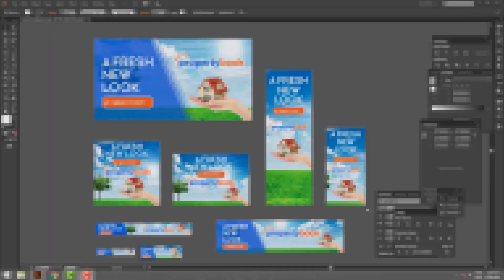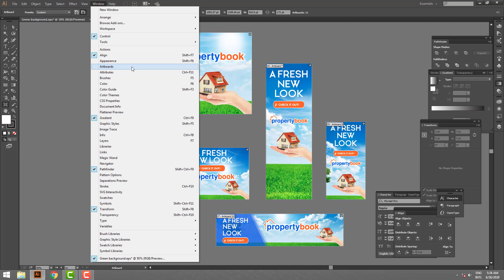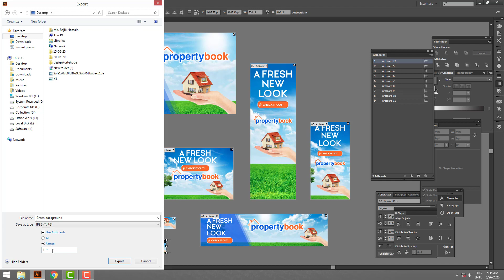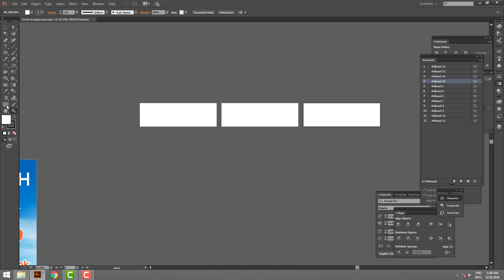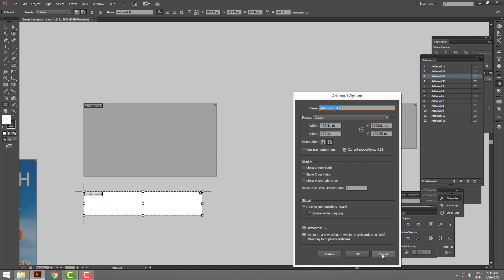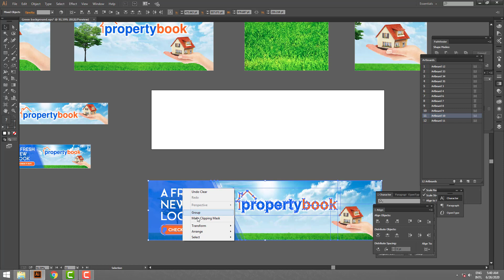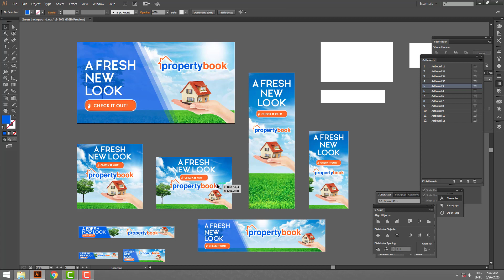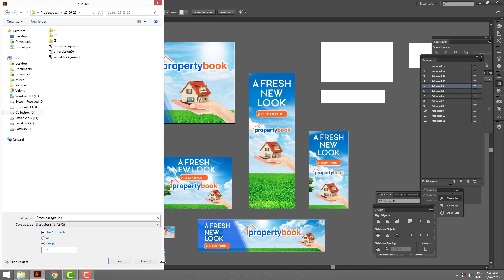How to use Artboard Tool in Adobe illustrator (Part-2) বাংলা tutorials | Class- 25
Artboards help streamline your design process by giving you an area where you can lay out designs for different devices and screens. Artboards represent the regions that can contain printable or exportable artwork. While creating artboards, you can choose from a wide variety of preset sizes or define your own custom artboard size.

You can have 1 to 1000 artboards per document depending on the size of your artboards. You can specify the number of artboards for a document when you first create it, and you can add and remove artboards at any time while working in a document. You can create artboards in different sizes, resize them by using the Artboard tool and position them anywhere on the screen—even overlapping one another. Illustrator also provides options to set the orientation, reorder, and rearrange artboards using the Artboards panel, Properties panel, or the Control panel (when the Artboard tool is selected). You can specify custom names for an artboard. You can also set reference points for artboards in Illustrator.

You can use artboards as crop areas for printing or exporting purposes. Multiple artboards are useful for creating various things such as multiple page PDFs, printed pages with different sizes or different elements, independent elements for websites, video storyboards, or individual items for animation in Adobe Animate or After Effects.

Create an artboard
Do any of the following:
To create a custom artboard, select the Artboard tool , and drag in the document to define the shape, size, and location.

To use a preset artboard, double-click the Artboard tool, select a preset and specify other options in the Artboard Options dialog box, and click OK. Drag the artboard to position it where you want.

To duplicate an existing artboard, select the Artboard tool, click to select the artboard you want to duplicate, and click the New Artboard button   in the Control panel or the Properties panel. To create multiple duplicates, Alt-click as many times as you want. Or, using the Artboard tool, Alt-drag (Windows) or Option-drag (macOS) the artboard you want to duplicate.

To duplicate an artboard with the contents, select the Artboard tool, click to select the Move/Copy Artwork With Artboard () in the Properties panel or the Control panel, press Alt (Windows) or Option (macOS), and then drag.

If you want the artwork to contain a bleed, make sure that there’s enough artwork beyond the artboard bounds to accommodate the bleed.

To commit the artboard and exit the artboard-editing mode, click a different tool in the Tools panel or click Esc.